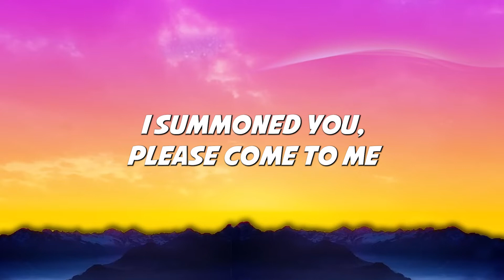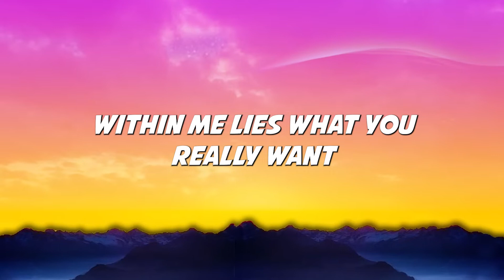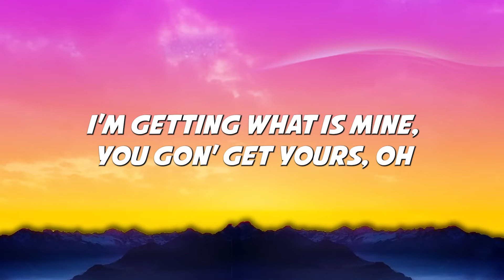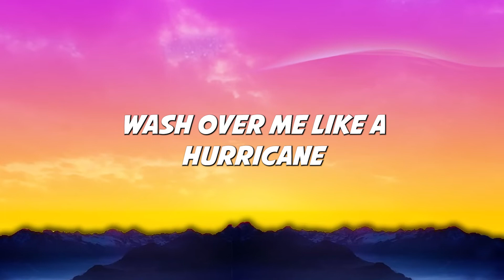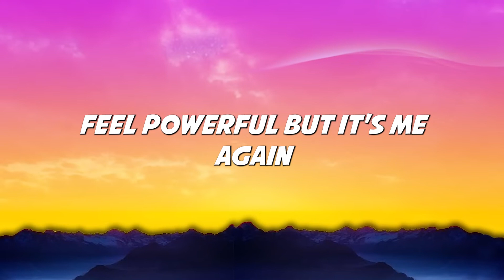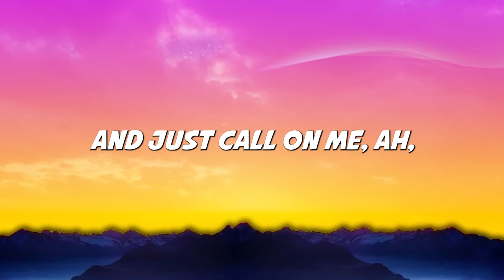Elley Duhé - Middle of the Night (Lyrics)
[Bridge]
Like you need me, ah